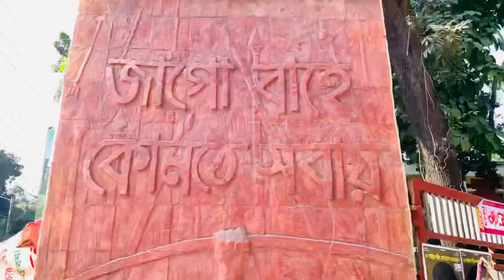রংপুর টাউন হল - Rangpur Town Hall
রংপুর টাউন হল বাংলাদেশের রংপুর শহরের সিটি হল। ঐতিহাসিক রঙ্গপুর নাট্য সমাজ (আরডিএ) ১৮৯৬ সালে এটি প্রতিষ্ঠা করে। রংপুরের নাগরিক সমাজের ইতিহাসে এর একটি গৌরবময় ভূমিকা রয়েছে। এটি শহরের অন্যতম পরিচিত একটি স্থাপনা। এর বর্তমান ভবনটি ১৯১৩ সালে নির্মিত হয়েছিল।

রংপুর টাউন হল ভবন
১৮৮৫ সালে প্রথমবারের মত আরডিএ রংপুরে একটি নাট্যমঞ্চ প্রতিষ্ঠার উদ্যোগ নেয়। পরবর্তীতে ১৮৯১ সালে কাকিনার তৎকালীন জমিদার নগরীর প্রাণকেন্দ্রে এক টুকরো জমি দান করেন। ১৮৯৬ সালে ব্রিটিশ সরকারের ভারত সচিব দ্বারা জমির টুকরাটি আরডিএর কাছে হস্তান্তর করেন। এখানে মঞ্চস্থ প্রথম নাটকটি ছিল মাইকেল মধুসূদন দত্তের "শর্মিষ্ঠা (১৮৫৯)"নাটক। কিন্তু অন্য একটি সূত্র অনুসারে এখানে মঞ্চস্থ প্রথম নাটকটি ছিল রামনারায়ণ তর্করত্ন রচিত "কুলিনকুলসর্বস্ব" (১৮৫৪)। এই টাউন হল প্রাঙ্গনে সমগ্র ভারতীয় উপমহাদেশের অন্যতম প্রাচীন গ্রন্থাগার, রংপুর পাবলিক লাইব্রেরি (প্রতিষ্ঠা ১৮৫৪) রয়েছে। এর পাশাপাশি কলকাতার বাইরে "বঙ্গীয় সাহিত্য পরিষদ" -এর প্রথম শাখা ছিল, "রংপুর সাহিত্য পরিষদ" এই লাইব্রেরীর একাংশেই প্রতিষ্ঠিত হয়। ১৯৫২ সালে ভাষা আন্দোলনের সময় রংপুরের মাটিতে প্রাণ দেয়া শহীদদের আত্মত্যাগের স্মরণে এই প্রাঙ্গনেই রয়েছে বাংলাদেশের অন্যতম প্রাচীন এবং অনন্য " শহীদ মিনার"। টাউন হলটির সাথে রংপুরের মুক্তিযুদ্ধের ইতিহাস ওতপ্রোতভাবে জড়িত। ১৯৭১ সালে রংপুরের প্রতিরোধী বাঙালি মুক্তিযোদ্ধাদের এবং নিরীহ জনতার বিরুদ্ধে পাকিস্তান সেনাবাহিনীর নির্মম নির্যাতনের স্বাক্ষী দেয় এই ভবন। সেসময় এটি "কনসেনট্রেশন ক্যাম্প" এবং টর্চার সেল হিসাবে ব্যবহৃত হয়েছিল।এখন পুরো ক্যাম্পাসে রয়েছে- রংপুরের দুটি প্রধান লাইব্রেরি- পাবলিক লাইব্রেরি এবং জেলা লাইব্রেরি, শহীদ মিনার এবং রংপুরের আঞ্চলিক "শিল্পকলা একাডেমি"।

রংপুরকে বলা হয় আনন্দের শহর (রং মানে আনন্দ, পুর মানে শহর)। ঐতিহাসিকভাবে, রংপুর বাংলার প্রাচীনতম শহরগুলির মধ্যে একটি।প্রায় আড়াইশো বছরের নাগরিক সাংস্কৃতি রংপুরকে সমৃদ্ধির দিকে তার নিজস্ব গতিতে এগিয়ে চলতে সাহায্য করেছিল এবং এতে এই প্রতিষ্ঠানটি একটি গুরুত্বপূর্ণ ভূমিকা পালন করেছে এবং করে চলেছে। এখন এটি রংপুরের সাংস্কৃতিক কর্মকান্ডের প্রধান কেন্দ্র। পহেলা বৈশাখের মত প্রতিটি জাতীয় দিবস বা সাংস্কৃতিক দিনে, সরকারি ও বেসরকারি উভয় প্রকারের সংগঠনই বিশাল পরিসরে এখানে সাংস্কৃতিক অনুষ্ঠান আয়োজন করে থাকে। এই দিনগুলিতে, পুরো ক্যাম্পাসটি শহরের আনন্দ উদযাপনের কেন্দ্র হয়ে ওঠে। এটি আঞ্চলিক রংপুরী ভাষা ও সংস্কৃতির অন্যতম আধার এবং উত্তরবঙ্গের আঞ্চলিক ভাওয়াইয়া সঙ্গীতের অন্যতম চর্চাকেন্দ্র। এখানে, প্রায় প্রতি সপ্তাহে কমপক্ষে একটি সাংস্কৃতিক অনুষ্ঠান বা আলোচনা শহরের বিভিন্ন সাংস্কৃতিক গোষ্ঠী দ্বারা আয়োজিত হয়। এই প্রতিষ্ঠানটি আসাদুজ্জামান নূর, তুলসী লাহিড়ী এবং বেবী নাজনিন সহ বাঙালি সংস্কৃতির বিশিষ্ট ব্যক্তিত্বদের সাথে জড়িত। এছাড়াও এটি পূর্বে শরৎচন্দ্র চট্টোপাধ্যায়, ডক্টর মুহম্মদ শহীদুল্লাহ এবং নেতাজী সুভাষ চন্দ্র বসুর পদসঞ্চারণায় মুখরিত হয়েছিল।